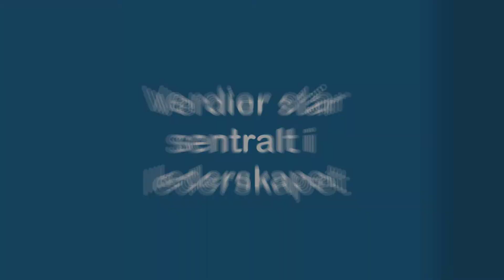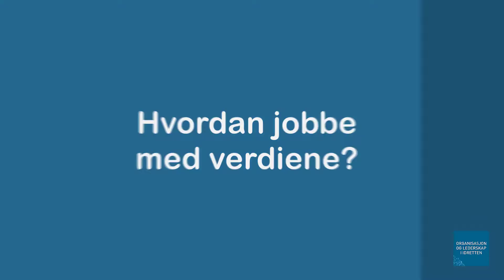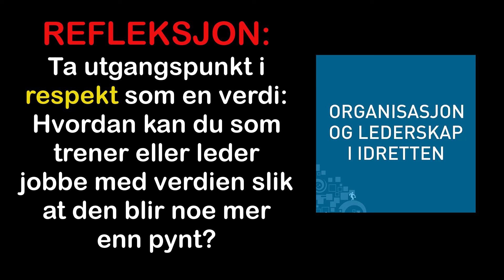Marit Breivik: Bevisst bruk av verdier i lederskapet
Marit Breivik om det å bruke verdiene i sitt involverende lederskap.